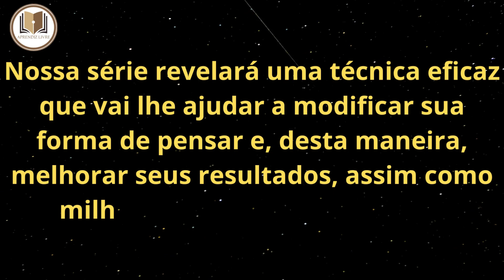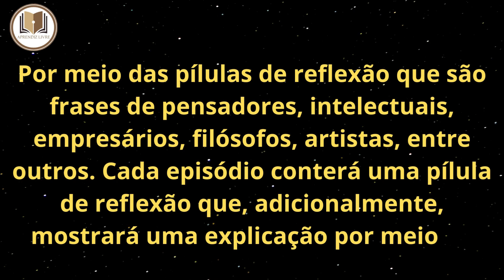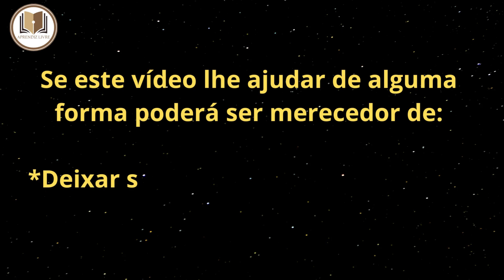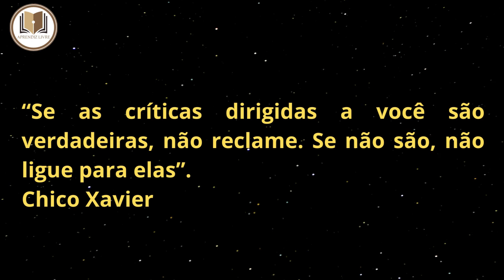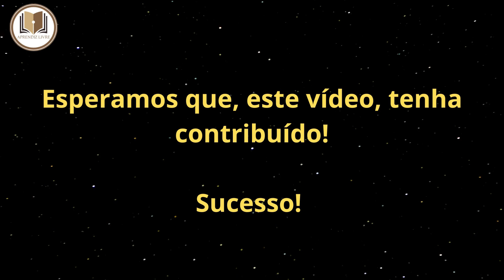COMO LIDAR COM AS CRÍTICAS?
Olá!
Tudo bem?

Nossa série revelará uma técnica eficaz que vai lhe ajudar a modificar sua forma de pensar e, desta forma, melhorar seus resultados, assim como milhares de pessoas o fizeram.
De que forma?  Por meio das pílulas de reflexão que são frases de pensadores, intelectuais, empresários, filósofos, artistas, entre outros. Cada episódio conterá uma pílula de reflexão que, adicionalmente, mostrará uma explicação por meio de uma metáfora.
É importante destacar que não há distinção por gênero, pois a autoria das frases independe do sexo.
A partir do momento que você lê, ouve ou vê uma frase neste contexto, poderá refletir, se inspirar, se motivar, mudar comportamentos e, desta forma, atingir seus objetivos.
No episódio de hoje faremos uma pequena contribuição para isto.
Prepare sua mente para pensar, refletir e tirar suas conclusões!

Se este vídeo lhe ajudar de alguma forma poderá ser merecedor de:
*Deixar seu “gostei”. *Compartilhar.
*Inscrever-se. *Ativar o “sininho”.

Vamos lá?!

EPISÓDIO IV

CHICO XAVIER

“Se as críticas dirigidas a você são verdadeiras, não reclame. Se não são, não ligue para elas”.
Chico Xavier

Chico Xavier (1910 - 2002) foi um dos mais importantes médiuns do mundo e foi o responsável por divulgar o Espiritismo no Brasil. Publicou mais de 400 obras psicografadas.

PARA REFLETIR:

Pode ser interpretada como um conselho para lidar com críticas de uma maneira saudável e construtiva. Imagine um filtro de água. Quando a água passa pelo filtro, as impurezas são separadas e os elementos mais puros são mantidos. Da mesma forma, ao receber críticas, é importante filtrá-las para discernir quais são verdadeiras e quais não são.

As críticas verdadeiras podem ser vistas como as impurezas da água, que precisam ser removidas para obter a água potável. Em vez de reclamar ou negar essas críticas, devemos usá-las como uma oportunidade para aprender e crescer. Aceitar nossas falhas e trabalhar para melhorar pode nos tornar mais fortes e mais capazes de alcançar nossos objetivos.

Por outro lado, as críticas falsas ou infundadas podem ser comparadas às partículas de sujeira que são filtradas e descartadas. Essas críticas não têm valor ou impacto real em nós e, portanto, não devem ser levadas em consideração. Em vez de nos preocuparmos com essas críticas, devemos nos concentrar no que é importante e seguir em frente com confiança.

Esperamos que, este vídeo, tenha contribuído!

Sucesso!